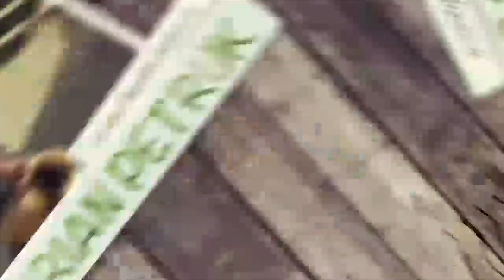MARI BERBUKA DENGAN YANG MANIS